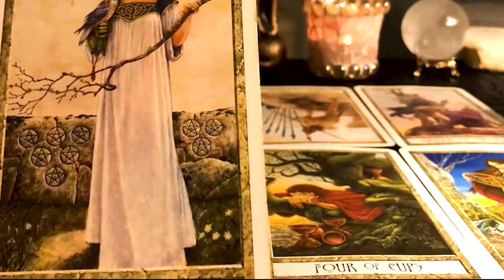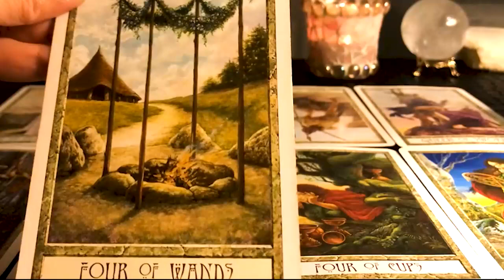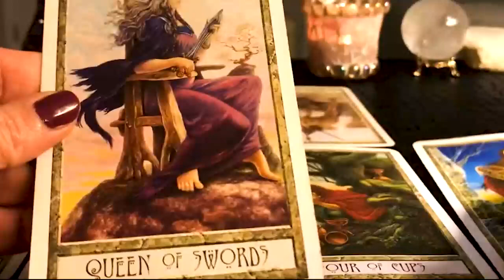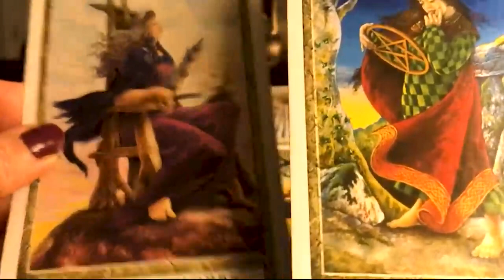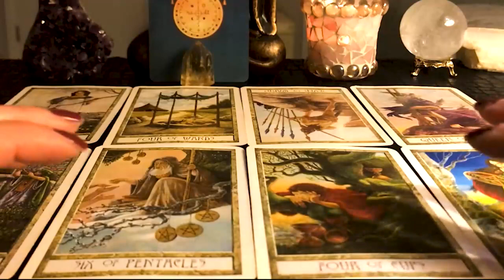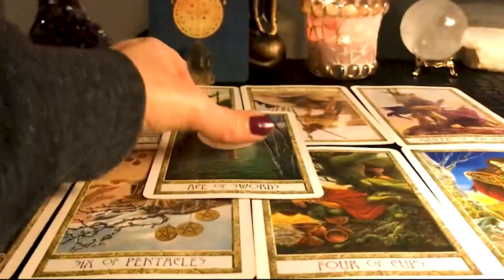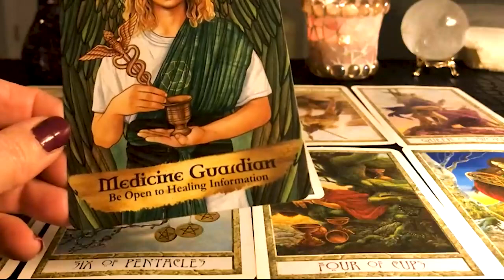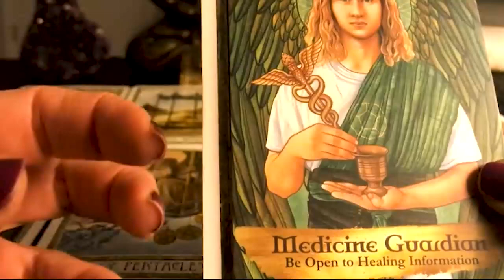VIRGO FEBRUARY 2024 MUST WATCH!! ABSOLUTELYYYY AMAZING TIMES AHEAD VIRGO FEBRUARY TAROT LOVE READING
Hello!!!